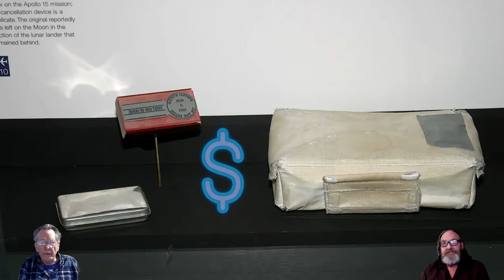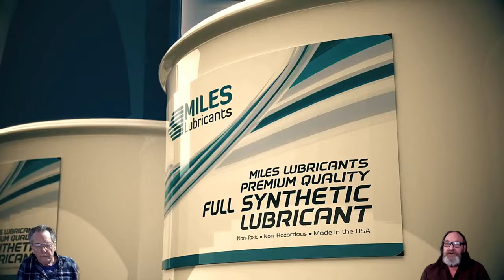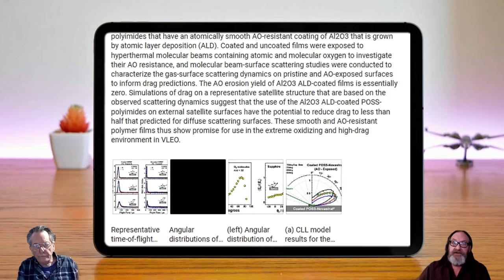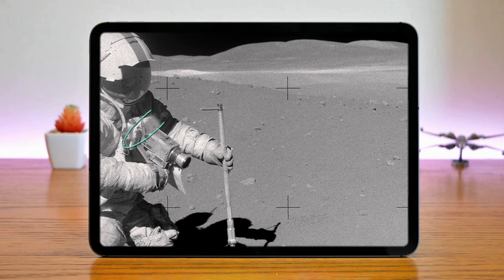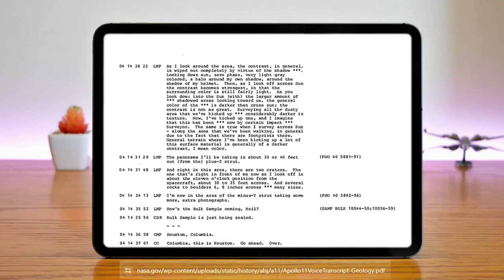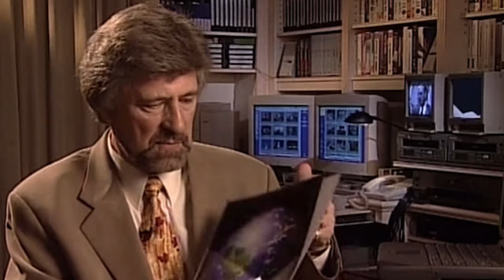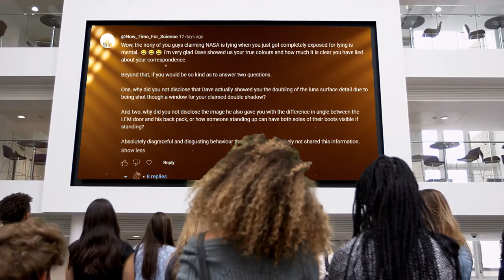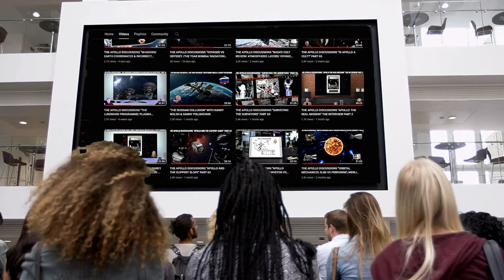THE APOLLO DISCUSSIONS, "GOING POSTAL/ HASSELBLAD DILEMMA/ ANOMALIES/ HOW MANY ROVERS?" PART 69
In this video, we discover yet another one of the Apollo era scams, that have continued to this day. If you thought that the sales of the Apollo artefacts were insanity, wait until you see this this one!

We also go over two crazy photographs of a camera seemingly added to the arm of one of the astronauts, as well as going over more anomalies discovered recently which include a rover that has fallen off the side of the LM, and has two wheels broken off as well as the harness.

The strange thing is, what is a broken, un assembled rover doing laying beside the LM, when there are rover tracks present all over the place?

How many rovers were on that set?
Your guess is as good as ours.

We hope that you will all enjoy this presentation!